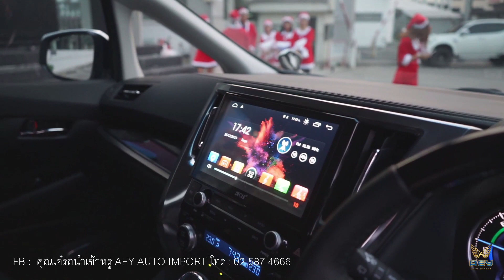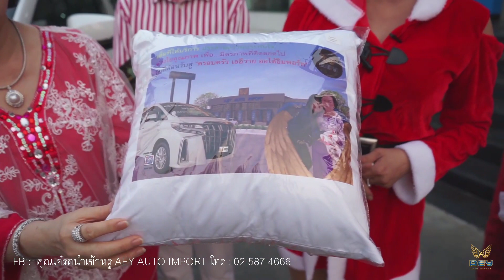ส่งมอบ Alphard SRC top Hybrid พร้อมอวยพรเทศการคริสมาสต์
☎️สนใจสอบถามและติดตามเพิ่มเติมได้ที่ Facebook "คุณเอ๋ รถนำเข้าหรู aey auto import เพจดี้ดี ข้อมูลรถนำเข้าแน่นๆๆ รถสวยๆมีให้ชมตลอดค่ะ. ลิ้งค์นี้ค่ะ.